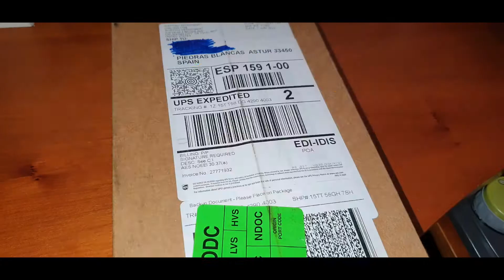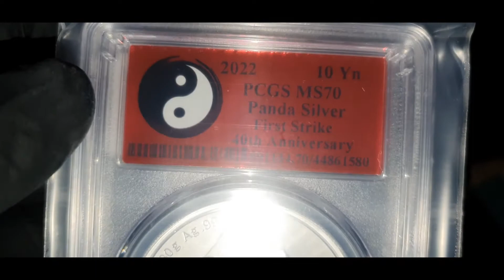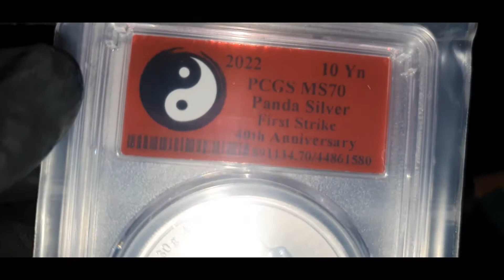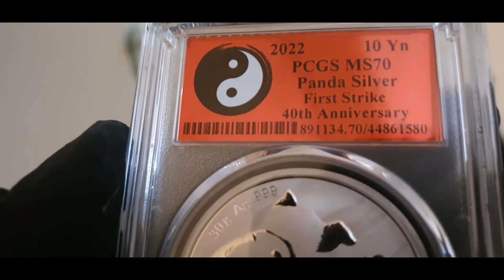Panda 2022 First Strike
Moneda de Plata Buillon, China, Panda 10 Yuan 2022
40º Aniversario
First Strike - PCGS MS70